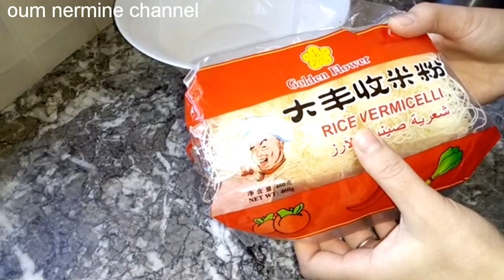عندك الشعرية الصينية وشوية الدجاج اجي نحضرو أكلة لذيذة بدون فرن متشبعوش منها👌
لا تنسوا الإشتراك في القناة و تفعيل الجرس ليصلكم جديد الڤيديوهات 🌹🌹🌹🌹